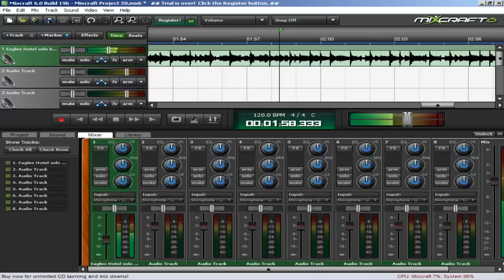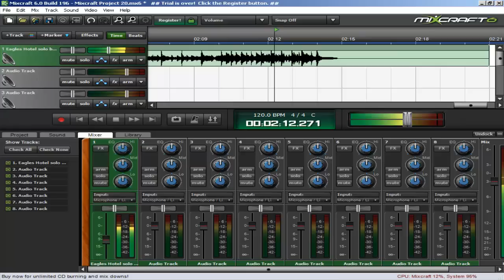Hotel California Solo Backing Track Re-Post with less gain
I'm re-posting this backing track with less gain for the ones who thought there was to much gain. Hope this works for you. Plus keep rockin'  ♫  ツ

It is a partial of a 6 minute and 45 second track.